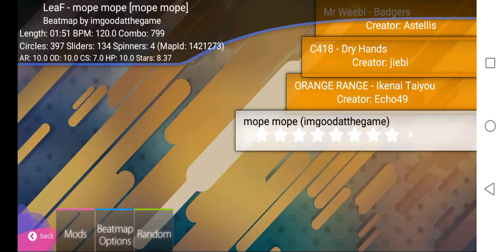SO BAD em